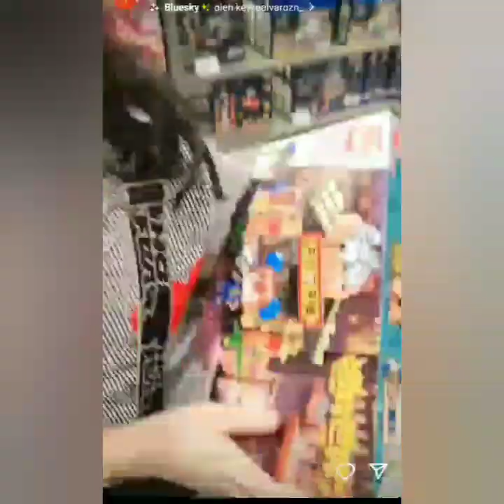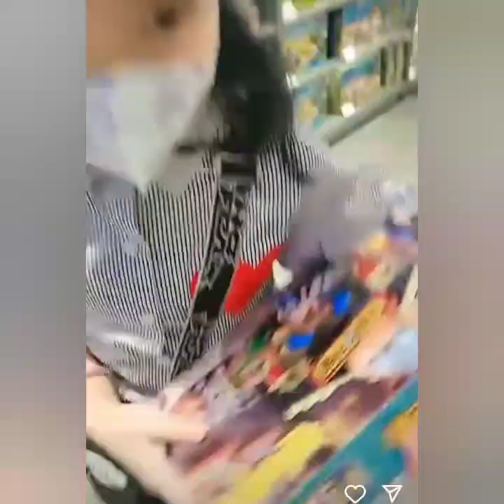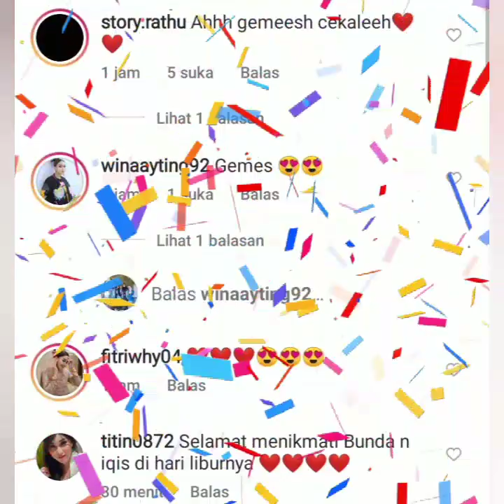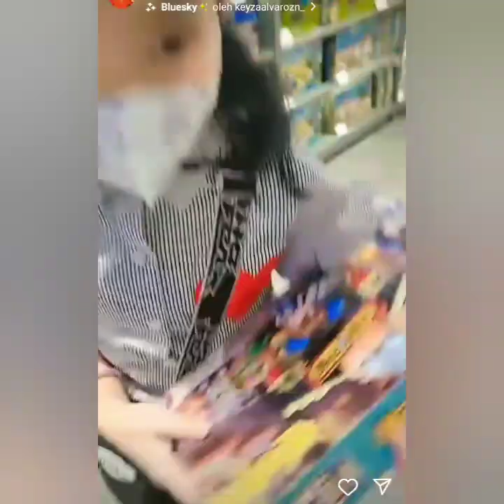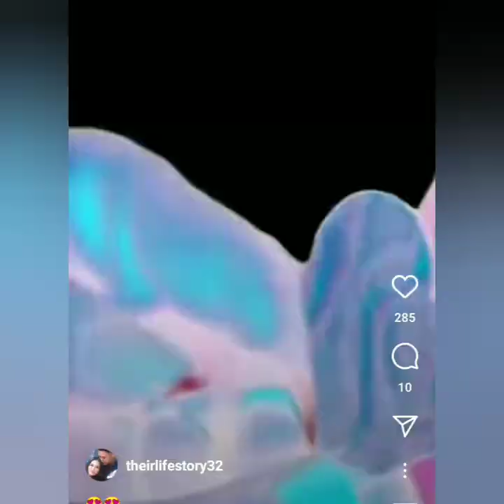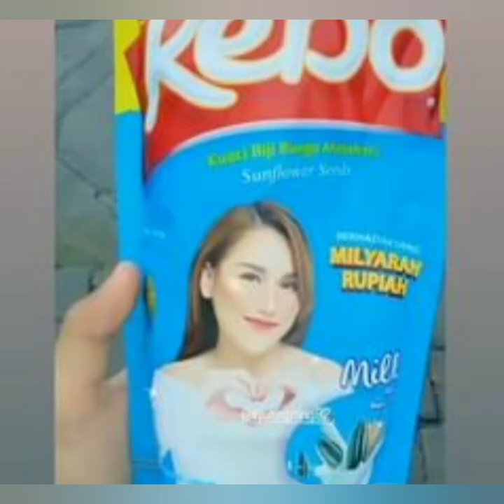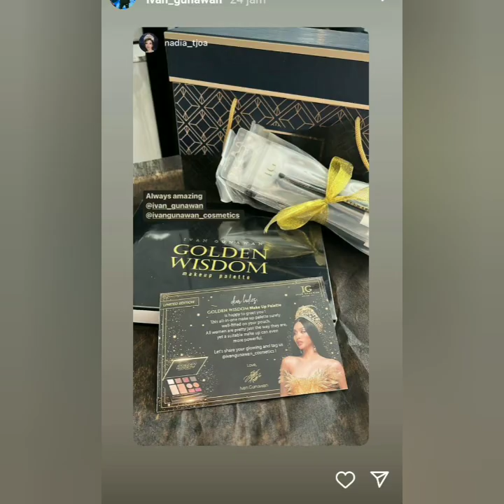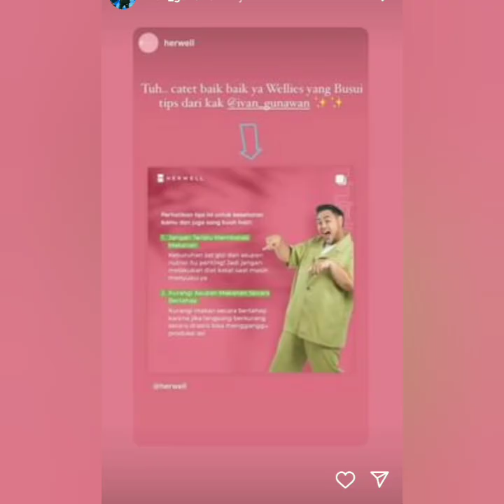3 INFO TERUPDATE HARI INI. AYUTT ADA DIACARA INI & HASIL FOTRETAN AYU BERSAMA CARENDELANO TERUNGKAP